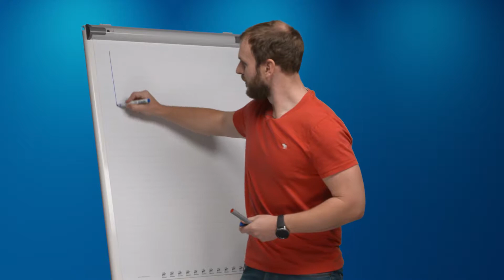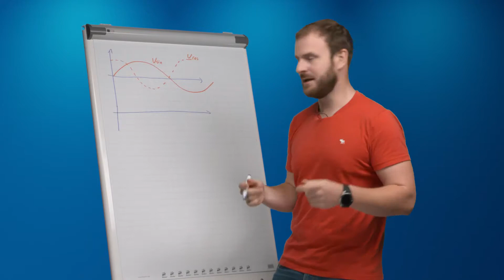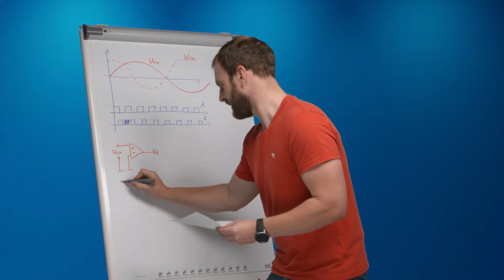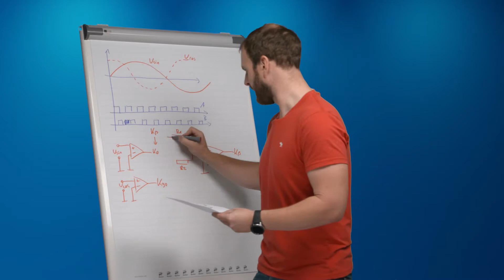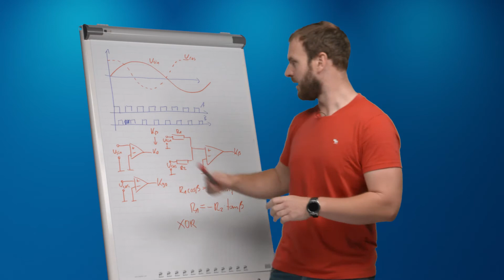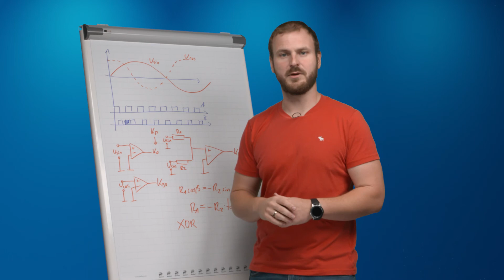Analoge Interpolation, Interpolationsschaltung, Komparator, Superposition | Prof. Griesbauer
Messsysteme - Prof. Griesbauer - Weg - Analoge Interpolation